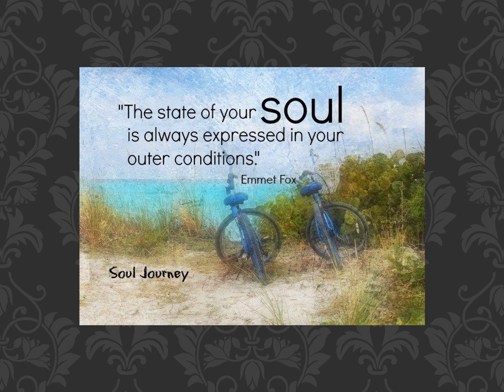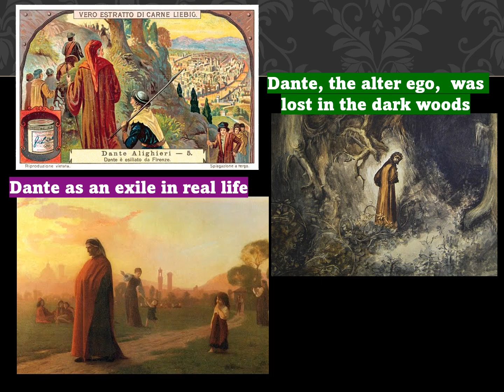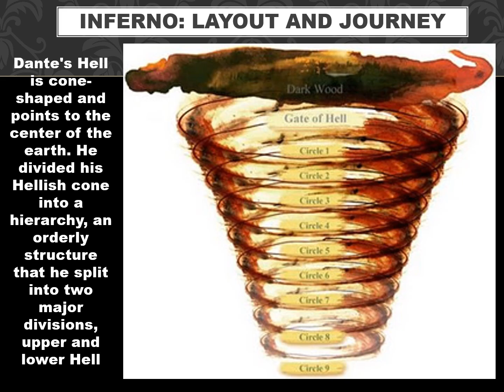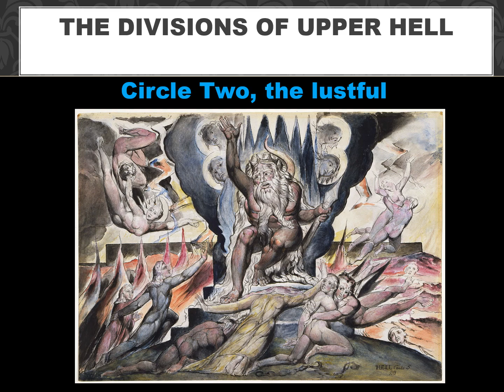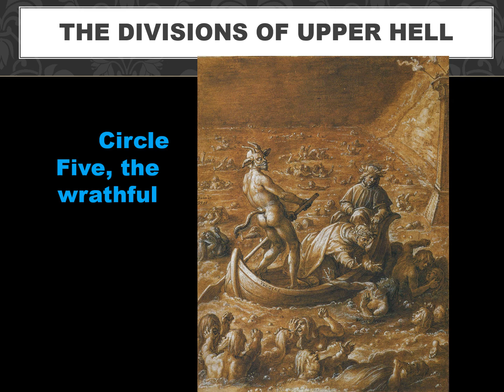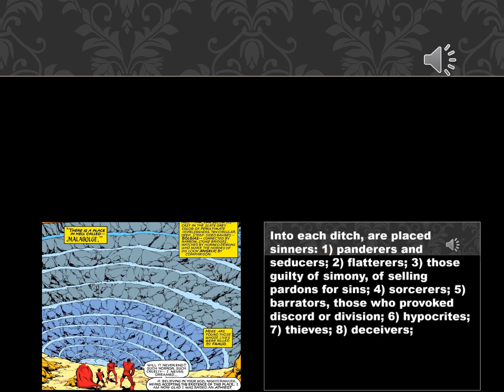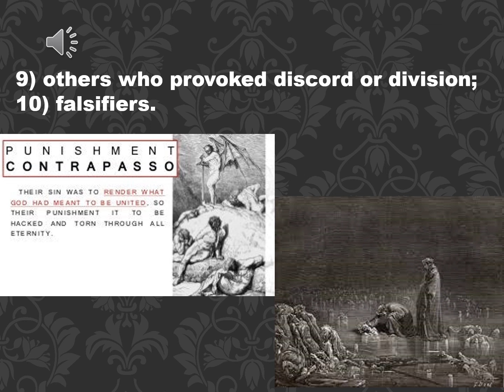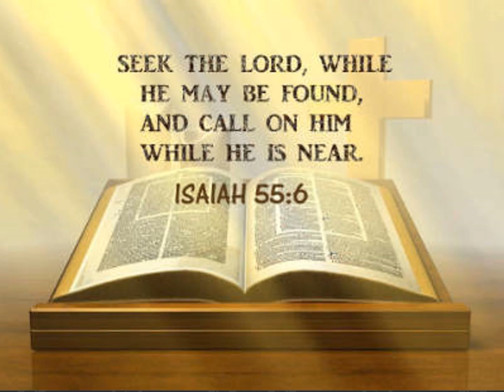Lesson video on The Divine Comedy's INFERNO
This video was made for the Grade 10 students of UNOR to understand the literary piece, epic poem of Italy, The Divine Comedy of Dante Alighieri.